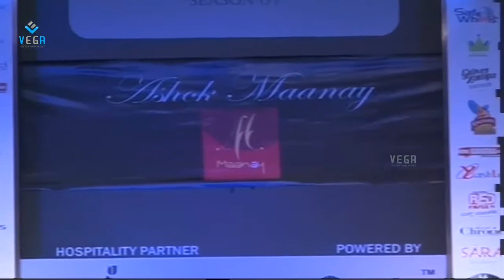Mysore Fashion Week Season 01 : Designer Jayanthi ballal : Part -6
Watch Mysore Fashion Week Season 01